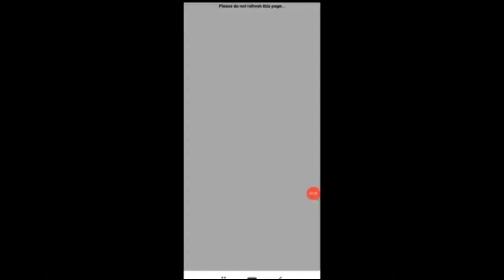Free Fire New Lobby Tree Update| Garena Free Fire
New Event
FF Event
Event In Free Fire
Today Event In FreeFire
Hunter GamingFFG New Event
Hunter GamingFFG Free Fire New Event
Hunter GamingFFG Event
Hunter GamingFFG Free Fire

free fire 10ra offer kaise le
free fire special airdrop kaise le bina paytm ke

Hey Play Free Fire With Me 😍
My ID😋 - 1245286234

Ajju Bhai
Amit Bhai
Total Gaming
Desi Gamer
Techno BanDa
role the dice event
role the dice event free fire
free fire role the dice event
free fire new role the dice event

Garena Free Fire Event
New Event of Garena Free Fire
Hunter GamingFFG Gamer